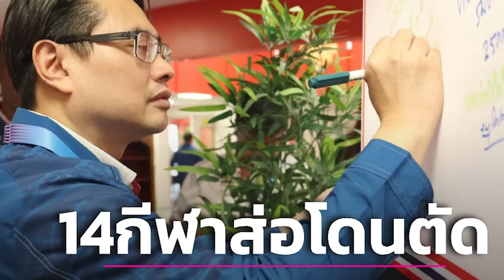ดราม่า ทั่วเอเชีย จะจัดไม่จัด !! บิ๊กป้อม ธานอส กู้ชีพ สั่งจัดเต็ม 38กีฬา โหดๆ !!